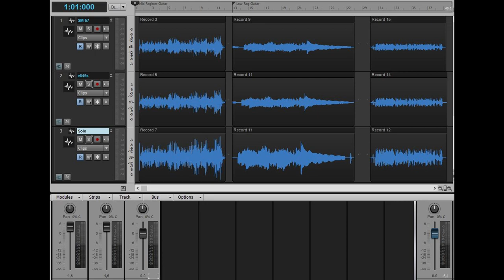Guitar Cab Dynamic Mics (Shure SM57, Sennheiser e845s, Sontronics Solo)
Comparing the Shure SM57, Sennheiser e845s and Sontronics Solo for guitar cab use, using my Quilter 101 Mini, my 1930s cab with
a 10" Celestion Alnico Gold speaker, using loops for precision.

The mics were recorded at the same preamp setting on my
Focusrite 18i8 2nd Gen and I tried to match the outputs in the DAW.
What you see are pictures I took before starting recording just to show what mic is in use each time, on the actual recordings the mic placement and amp settings were as exact as it was humanly possible.

I used the TC Electronic Ditto Looper for 3 different loops, each one at a different guitar register to better showcase each microphone's response.

I used my Warmoth Strat with Nick Silver handwound Greek pickups
and cables I made from Sommer Cable and Neutrik connectors.

Personally I would avoid using the 57 on its own because of its infamous 2-4kHz peaks, the e845s would be great for Danelectro-style guitars but lacks 1-2kHz response, and the Solo would be by no1 choice instead of a ribbon mic, especially when recording multiple instruments at the same time; huge output, insane rejection and very smooth freq. response, which at the same time means lack of aggression.

IMPORTANT:
I am not a youtuber, I work as a musician, music teacher and audio engineer,
I never put adds on my videos and I don't make any money from anything I upload.
If you want to support me, well, hire me :P